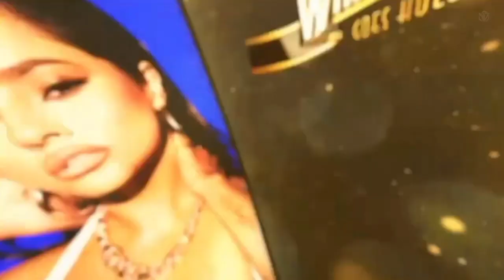BECKY G Performs "AMERICA THE BEAUTIFUL" at WrestleMania 39 "Goes Hollywood" Graphics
BECKY G Performing "AMERICA THE BEAUTIFUL" at WrestleMania 39"Goes Hollywood" Graphics

I'm just a teenager who's crazy for wrestling. Every Week WWE talks and WWE edits Tutorials. Go to my Instagram for WWE News, Updates, Ratings, Viewership, Edits and more.

If you miss any WWE or AEW PPV or Weekly Show, don't worry, go to
watchwrestlingup.live/
That's not my website, just for your help.

Love Wrestling 😁